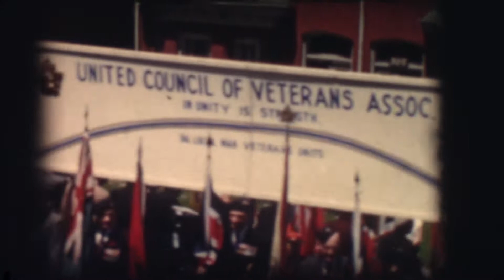Grandpa Gordie records a parade